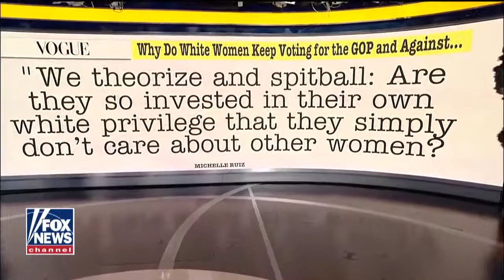Vogue targets white Republican women voters after midterms Fox News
American News

Article calls white women voters 'unsisterly' after the midterm election results. Tammy Bruce reacts on 'Fox & Friends'.